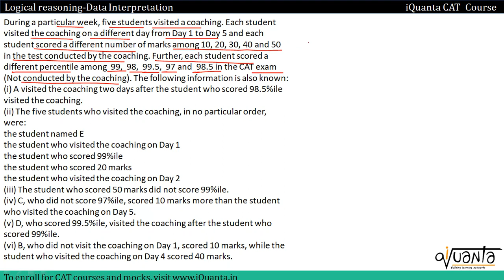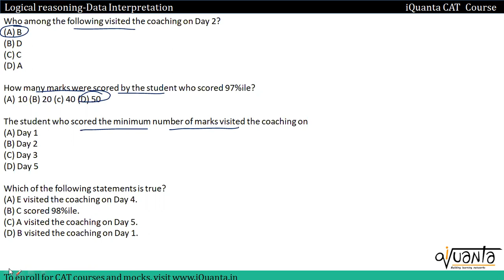iQuanta SET 94 - The LRDI master || LR || CAT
For effective CAT 2024 preparation you need a good CAT preparation strategy. You need to understand the concept and practice questions to clear the concepts.
So in this video we will share some CAT LRDI question Sets that will help you in your CAT preparation Journey.
This video is about  - LR

And If you wish to follow along for such LRDI practice sets

This LRDI set is from CAT 2022 LRDI slot 1, which means to solve these LRDI questions you need CAT level LRDI Concept.
So keep watching this Video on LRDI CAT 2022 SLOT 1 right till the end.